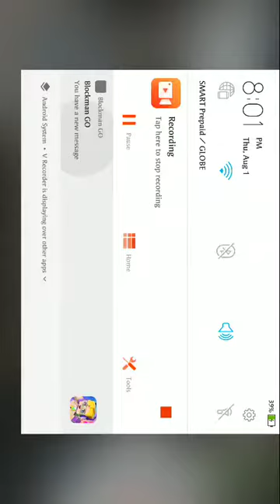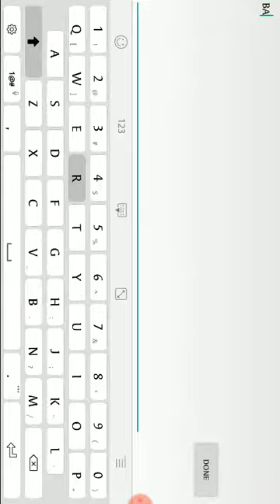Blockman go jailbreak episode 1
Every night